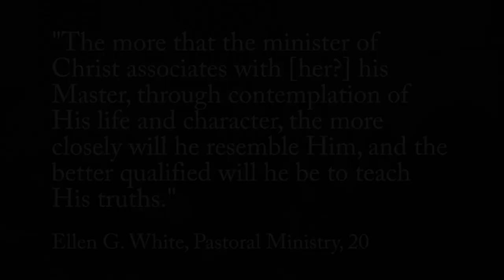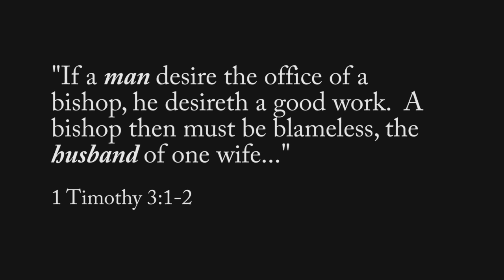SECC Insub-Ordination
The illegal (outside of world church polity) "ordination" of Shirley Shirley Ponder, conducted by Southeastern California Conference (also outside of world church polity president and not recognized by the world church) Sandra Roberts, setting an example of rebellion and insubordination.

God's presence went with His people as He led them across the desert. He led them via a lighted mist near the vanguard of the Hebrew host.